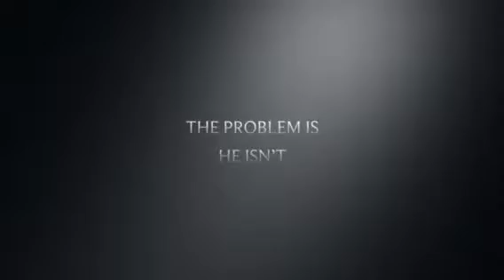Flowers for Jordan